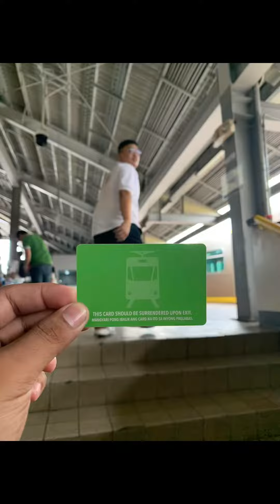Somewher in Manila